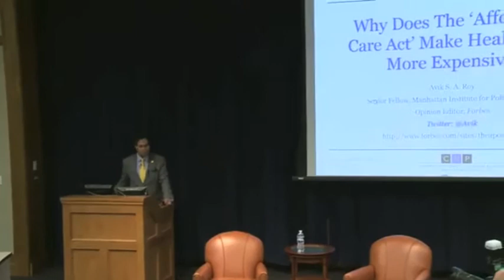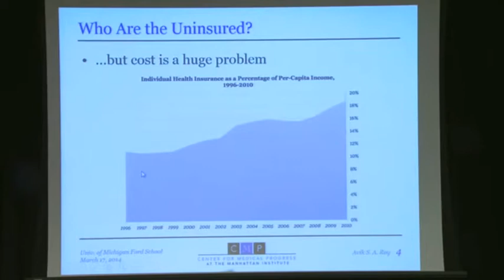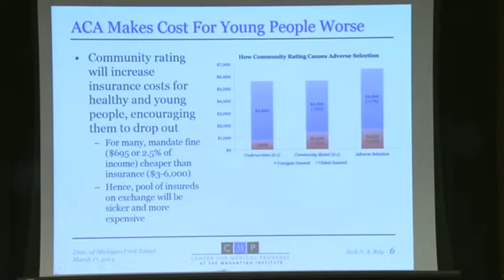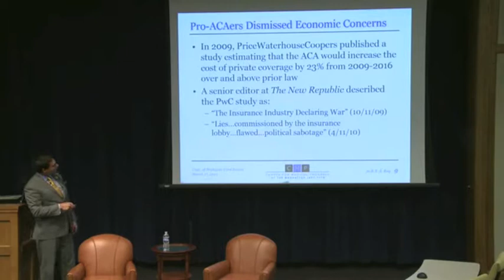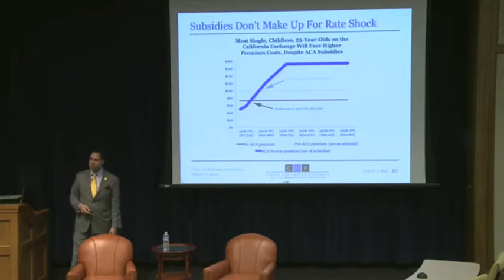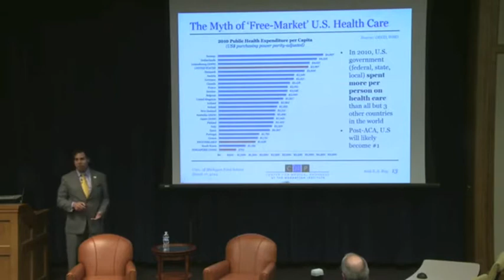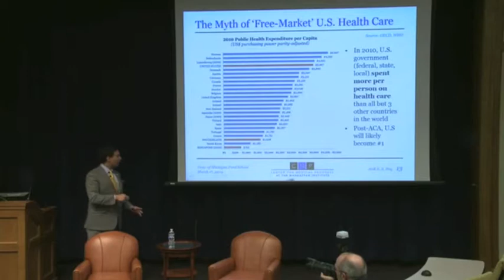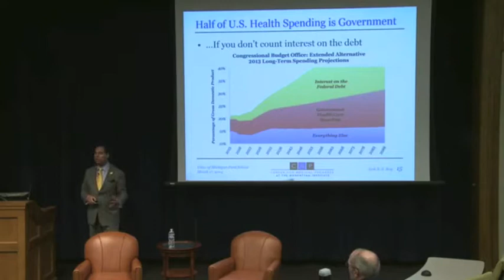Avik Roy and Jonathan Cohn Debate Obamacare 2014-03-17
On March 17, 2014, Avik Roy and Jonathan Cohn spoke at the Gerald R. Ford School of Public Policy at the University of Michigan about the Affordable Care Act.